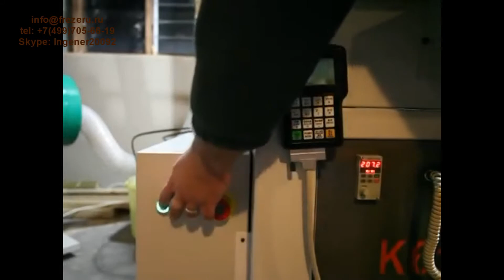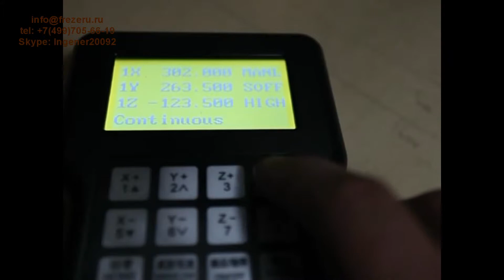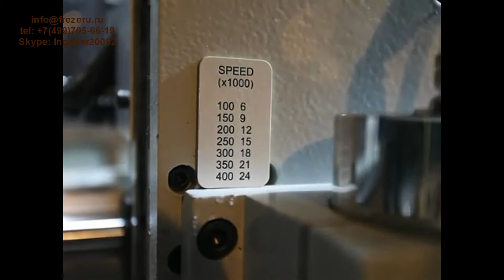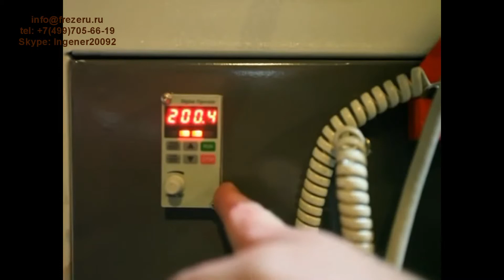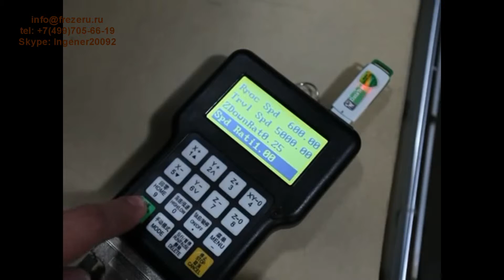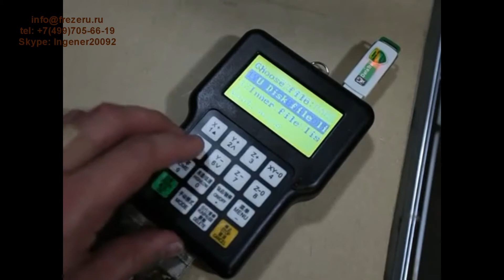ЧПУ Advercut Quick K6100A видео работы в реальном производстве , резка акрила и пластика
ЧПУ Advercut Quick K6100A на видео работы в реальном производстве ,оезка акрила и пластика